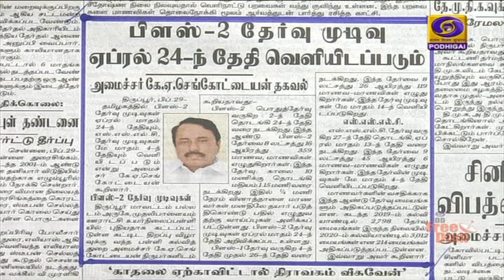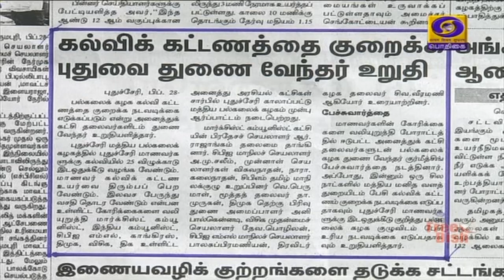பொதிகை காலை 8.00 மணி செய்திகள் [29.02.2020]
மூத்த குடிமக்களுக்கு அதிகாரம், விவசாயிகளின் நலன்களுக்கு முன்னுரிமையே மத்திய அரசின் நோக்கம்  -  பிரதமர் நரேந்திர மோதி
உத்தரபிரதேசத்தில் இரண்டு கோடி விவசாயிகளுக்கு கடன் அட்டைகள் வழங்கும் இயக்கத்தையும் தொடங்கி வைக்கிறார் பிரதமர்**

அறிவியல் ஆராய்ச்சியின் தாக்கம், பெண்களையும் , சமூக பொருளாதாரத்தில் பின்தங்கியவர்களையும் சென்றடையவேண்டும் - குடியரசுத்  தலைவர் ராம்நாத் கோவிந்த்

உலகின் தேவைகளை பூர்த்தி செய்யும் அளவுக்கு கட்டிடக்கலை நிபுணர்கள் புதுமை சிந்தனையாளர்களாக இருக்கவேண்டும் - மாமல்லபுரம் விழாவில் குடியரசு துணைத் தலைவர் வெங்கையா நாயுடு பேச்சு

குடியுரிமை திருத்த சட்ட விவகாரத்தில் எதிர்க்கட்சிகள் வதந்திகளை பரப்பி, வன்முறையை தூண்டுகின்றன - உள்துறை அமைச்சர் அமித் ஷா குற்றச்சாட்டு

நியூஸிலாந்துக்கு எதிரான இரண்டாவது மற்றும் இறுதி டெஸ்ட் கிரிக்கெட் போட்டி - இந்தியா பேட்டிங்